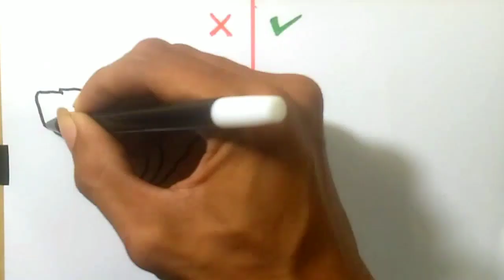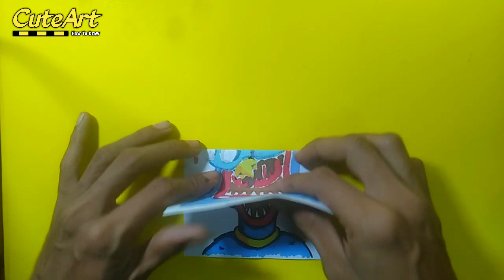HUGGY WUGGY & RAINBOW FRIENDS COOL ART - Drawing Trick and DIY paper craft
How to draw Huggy Wuggy and rainbow friends